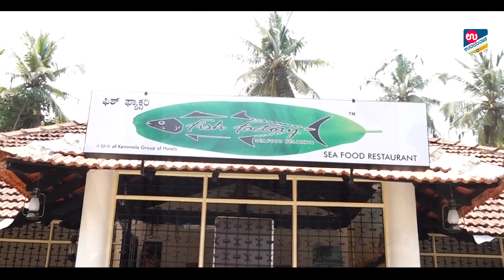ವಿಶೇಷ ಶೈಲಿಯ Fish Green Roast | Fish Factory Mangalore | ಖಾದ್ಯ ಖಜಾನೆ The Food Treasure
Bakestudio ಇಂದ ಪ್ರಾರಂಭಿಸಿ  ಉಡುಪಿಯಲ್ಲಿನ Fish Factory ಅನ್ನೋ ವಿನೂತನ ಹೋಟೆಲ್ ನ ಮೂಲಕ ಜನ ಮೆಚ್ಚುಗೆ ಗಳಿಸಿ ಪ್ರಸ್ತುತ  ಮಂಗಳೂರಿನಲ್ಲಿ ತನ್ನ ಇನ್ನೊಂದು ಶಾಖೆಯ ಮೂಲಕ ವಿವಿಧ ಬಗೆಯ ಮೀನುಗಳ ಖಾದ್ಯ ದೊಂದಿಗೆ ಗಮನಸೆಳೆಯುತ್ತಿರುವ ಈ ಹೋಟೆಲ್ ಸಮುದ್ರಾಹಾರ ಪ್ರಿಯರು ಭೇಟಿಯಾಗಲೇಬೇಕಾದ ಸ್ಥಳ.

Keep Eating Keep Watching  ಖಾದ್ಯ ಖಜಾನೆ

Comment your experience in Fish Factory Mangalore

To get your food outlet featured at KADYAKAZANE,

For more..